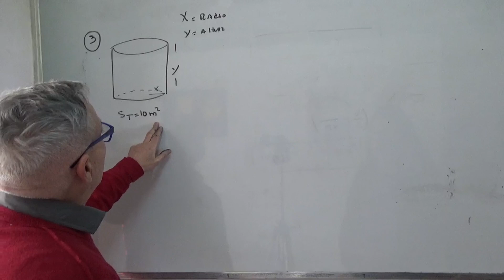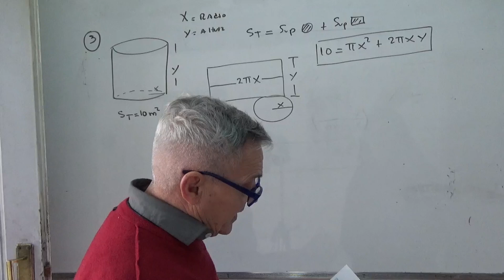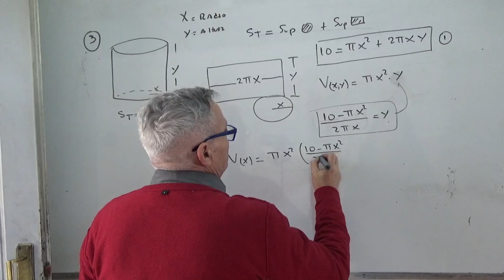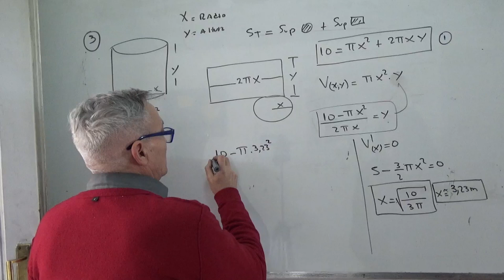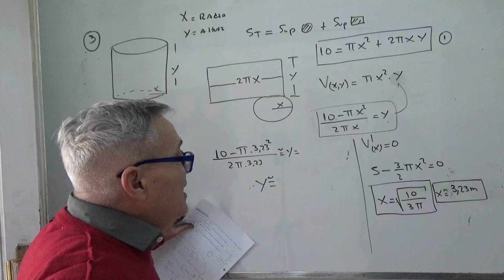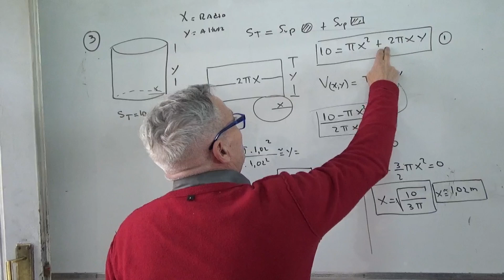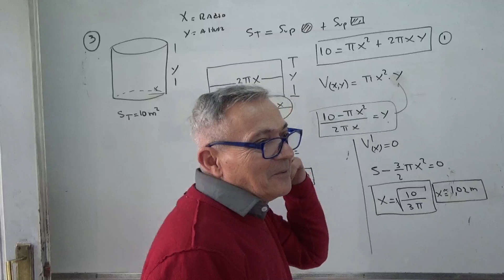Problema de optimización. Ingeniería en Recursos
Problema de optimización. Análisis matemático 1. Ingeniería en recursos naturales renovables. Este vídeo se ha hecho con Clipchamp. Pr